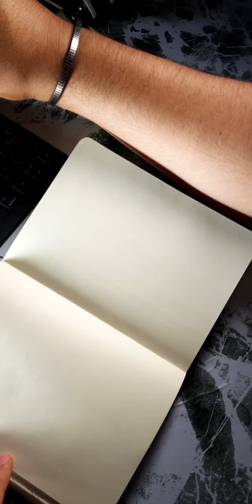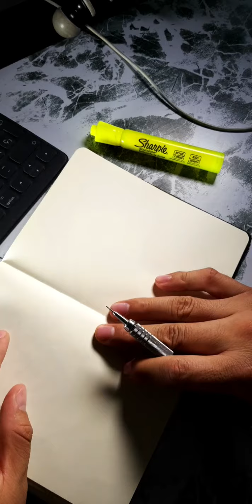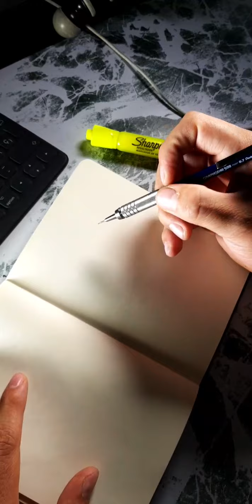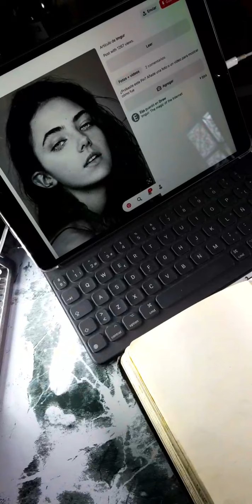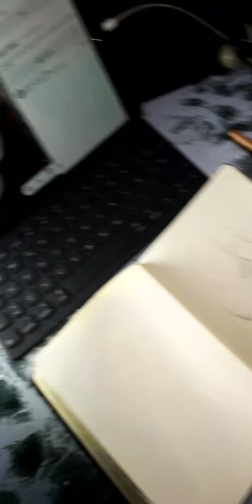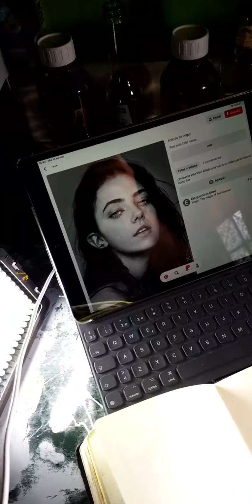Dibuja conmigo Live 13 de noviembre 2019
Live que hice en Instagram dónde dibujo y respondo algunas de sus preguntas.

La música reproducida es con fines de entretenimiento y sin fines de lucrar con ésta, todos los derechos de la música pertenecen a cada uno de sus creadores.